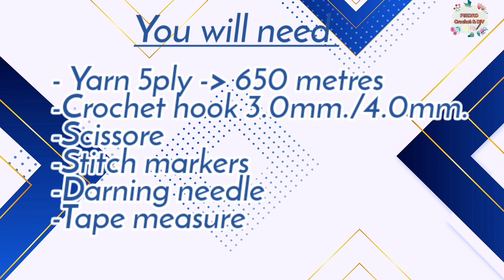Crochet Tutorial/ crochet checkered crop top| Pimdaocrochetanddiy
Material :

1.Acrylic 5ply : 650 metres
2. Crochet hook 3.00mm/4.00mm.
3. Scissors
4. Stitch markers
5. Darning needle
6. Small needle
7. Measuring Tape

Sizing : waist size : 40/80 cm. , 32'
              sleeves size : 19cm. , 7.5'
              Length : 36 cm. , 14'

Timestamp
00:00 | Intro
00:36 | Material and Size,Crochet Abbreviation
06:16 | Crochet body
19:18| the neck
24:52 | the back
32:07 | the sleeves
36:28 | sleeves pibbing
43:28 | the neck collar
54:05 | Done and Subscribe,Thank you